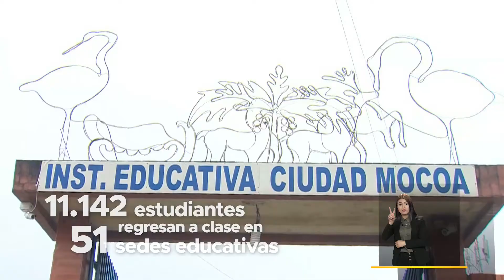Gobierno Nacional está 100% con Mocoa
La oferta institucional del Estado está conlos damnificados de la tragedia en Mocoa, Mocoa quedará mejor de lo que estaba.